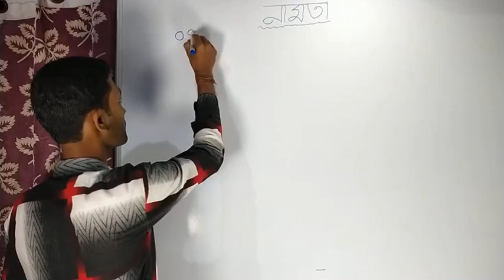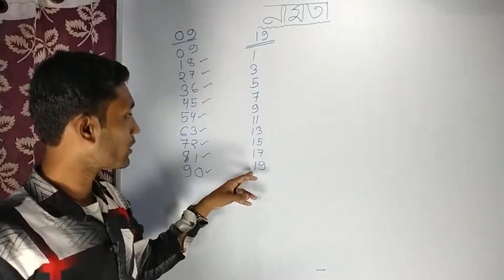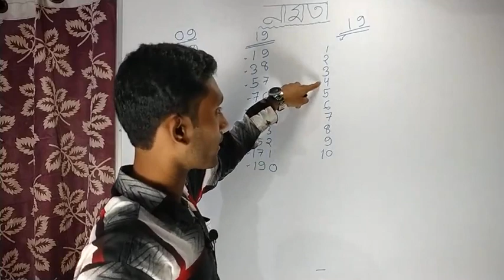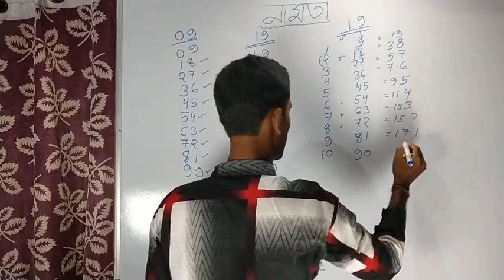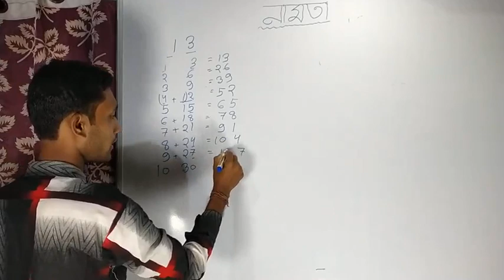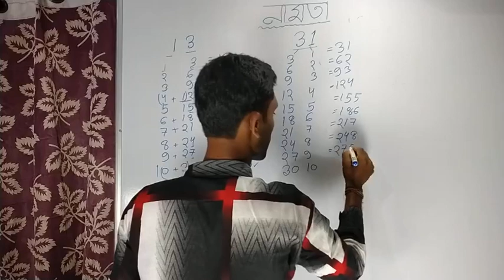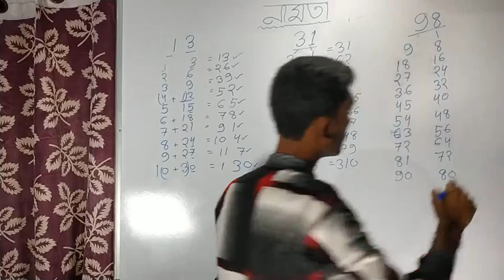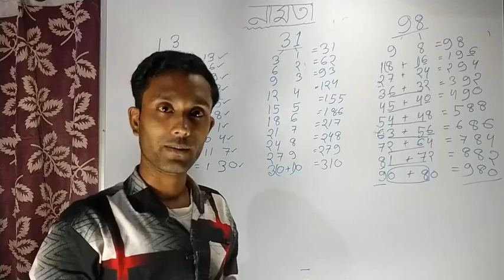নামতা শিখুন খুব সহজে Table trick 9 to 99 only one short trick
Table trick
How to make table easy process